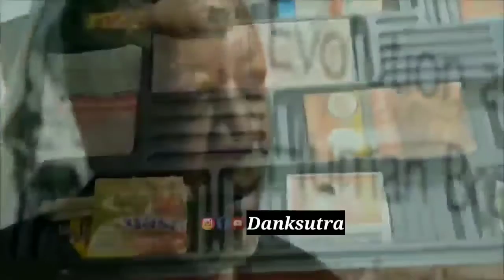Dank Indian Memes || Dank Memes Compilation || Tiktok Memes || Youtube vs Tiktok Memes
This video is edited for fun and entertainment purposes only please don't take it seriously